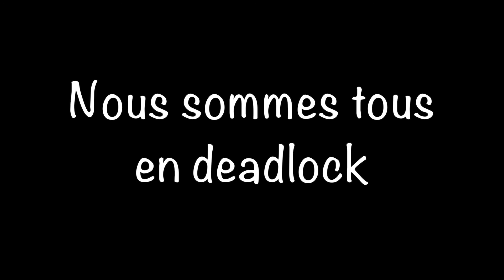René Villemure interroge les Souverains pendant leur confinement sur le temps.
Nous sommes tous en deadlock, mais certains le sont plus que d'autres. Quel rapport ont-ils aux temps?. 22 avril 2020